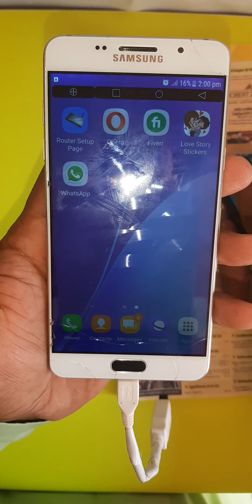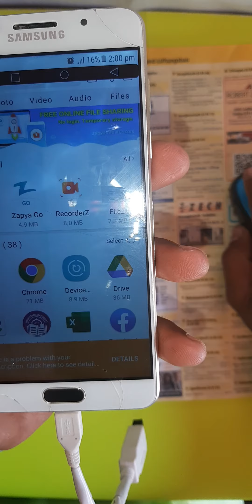How to Use Your Mouse with Android Smartphone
Hello Guyz!
In this videoi explain how to add mouse pointer in android,how to use mouse in mobile,mouse its easy and low cost ideas